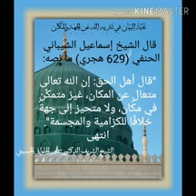🕋*غاية البيان في تنزية الله عن الجهة والمكان*🕋*نقل الإجماع الإمام الشيباني على تنزيه الله تعالى*